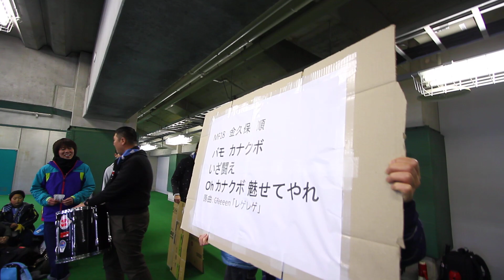川崎フロンターレ 金久保順選手 応援歌練習風景